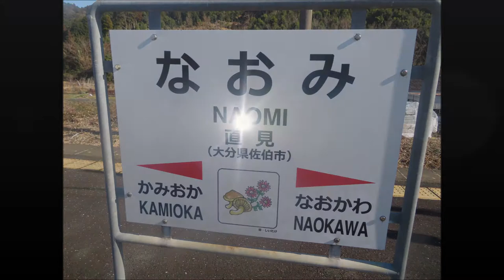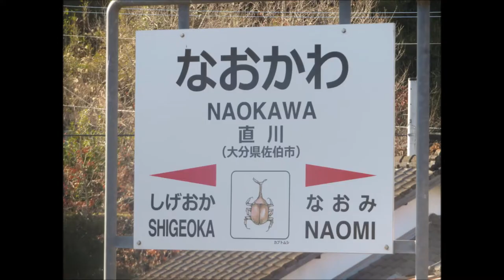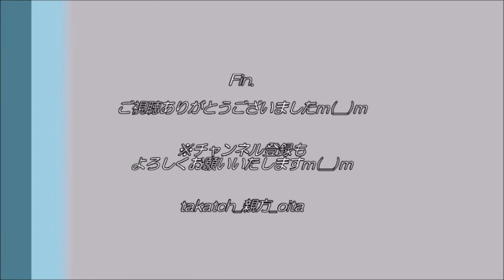【JR九州🚃】直見駅＆直見駅＋特急にちりんの交換 in 大分県佐伯市 日豊本線【鉄道】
今回は大分県佐伯市直川にある2つの駅「直見駅」、「直川駅」を訪問！
そして、特急にちりんの交換も拝見！